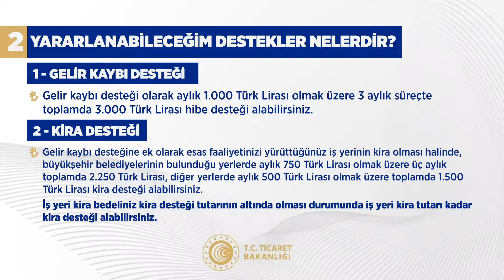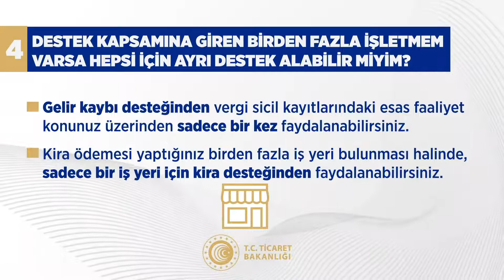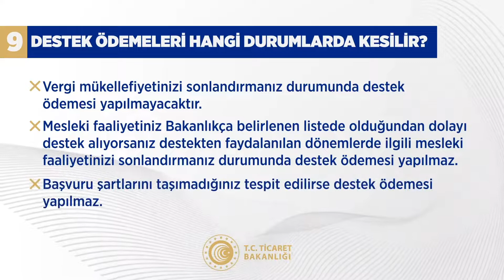Koronavirüs salgını nedeniyle Esnaf ve Sanatkarlar ile Gerçek kişi Tacirlere verilecek destekler hk.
Koronavirüs salgını nedeniyle Esnaf ve Sanatkarlar ile Gerçek kişi Tacirlere verilecek destekler hk. sıkça sorulan sorular.